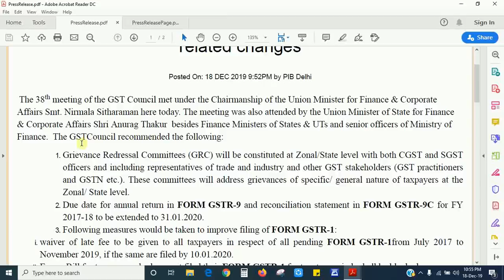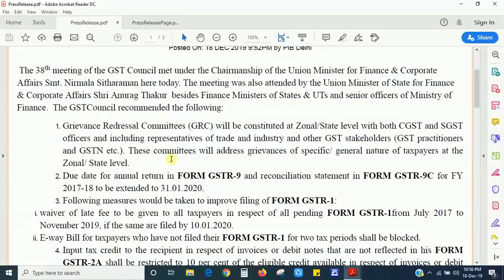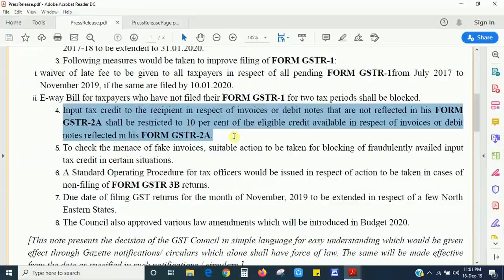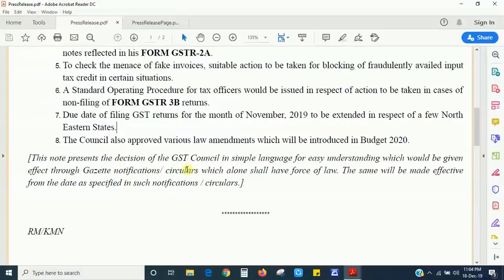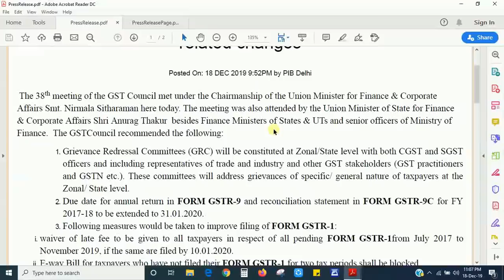38th GST Council Meeting, GSTR-9/9C की Date फिर से Extend हो गयी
38th GST Council Meeting 18-12-19
GSTR-9/9C की Date फिर से Extend हो गयी
अब GSTR-1 फाइल नहीं करने पर भी लगेगा Late-fee और E-WAY बिल होगा BLOCK

- GSTR 3B : HOW TO FILE "NIL" GSTR-3B RETURN, FILE NIL GSTR-3B RETURN IN THE EASIEST WAY

- What is Debit Note & Credit Note , How & where to fill Debit/Credit Notes in GSTR-1, 2, 3B

- LIVE DEMO GSTR 1A, WHAT IS GSTR 1A, HOW TO FILE GSTR 1A, WHO IS REQUIRED TO FILE GSTR 1A

- HOW TO IMPORT INVOICES FROM GSTR 2A TO GSTR 2, HOW TO FILE GSTR 2, LIVE DEMO GSTR 2

- LIVE DEMO GSTR 2 NIL RETURN, HOW TO FILE GSTR 2, HOW TO FILE NIL GSTR 2 RETURN

- HOW TO FILE GSTR 1 USING OFFLINE UTILITY, LIVE DEMO GSTR -, GSTR 1- B2B, B2CL, B2CS IN DETAILS

- HOW TO FILE GSTR 1 ONLINE, LIVE DEMO GSTR 1, GSTR 1- B2B, B2CL, B2CS IN DETAILS

- HOW TO EDIT GSTR 3B, HOW TO REVISE GSTR 3B, HOW TO RECTIFY MISTAKES IN GSTR 3B, GSTR 3B

- SET OFF AND CARRY FORWARD OF ITC UNDER GST, ITC SET-OFF RULES, INPUT TAX CREDIT, GST SET-0FF